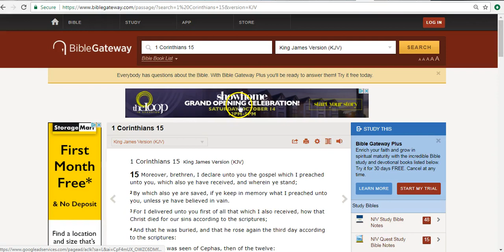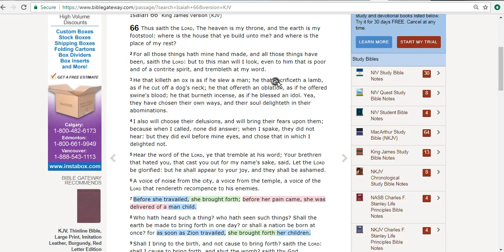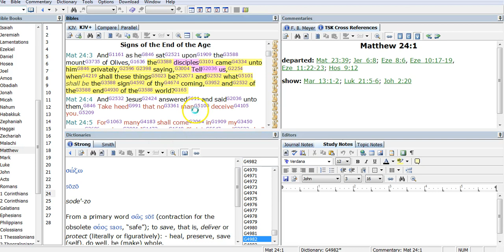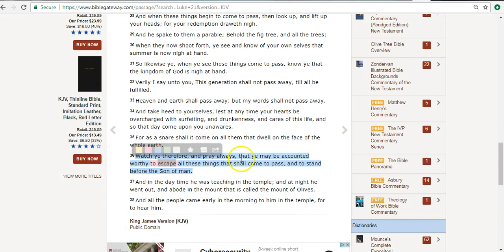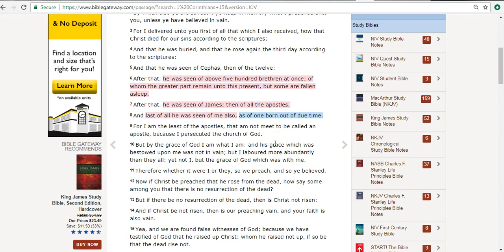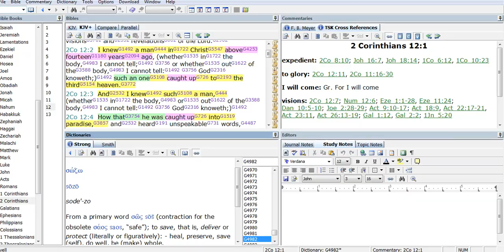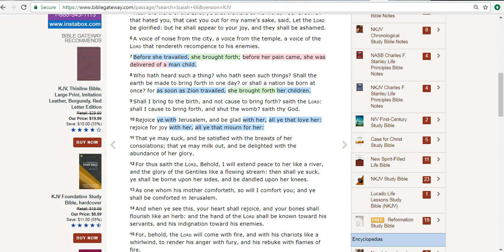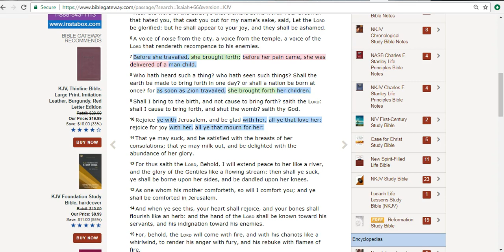The Isaiah 66 and Revelation 12 Connection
This could be the weekend of the season we have been watching for!!! So as always, pray always that you may be counted worthy to escape All these things which are coming upon the whole earth. God Bless you and your family.